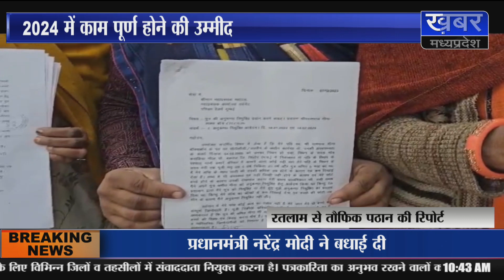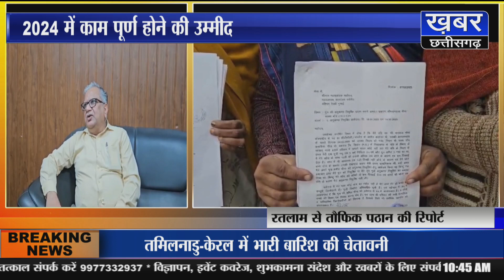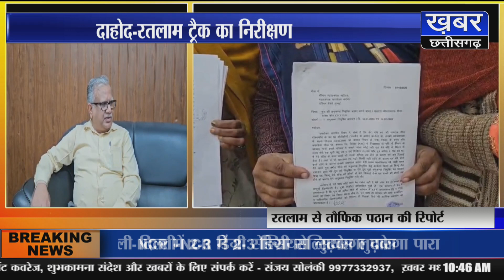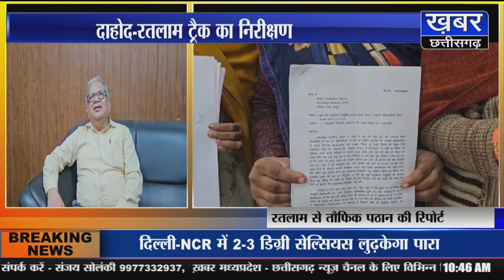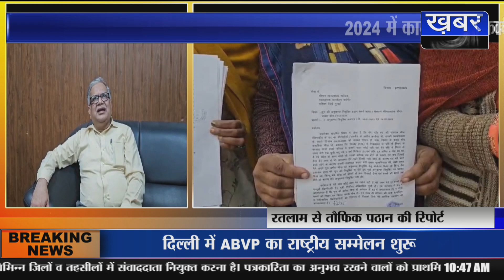रतलाम : रेलवे जीएम ने किया दाहोद-रतलाम ट्रैक का दौरा,बताया कब तक चलेगी 160 की स्पीड से ट्रेन